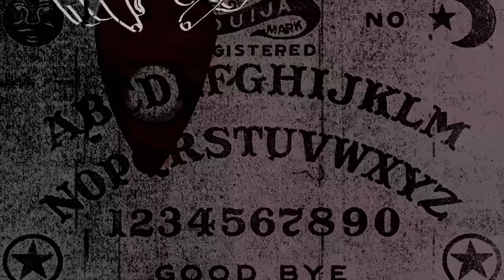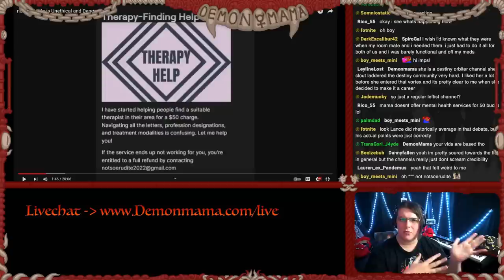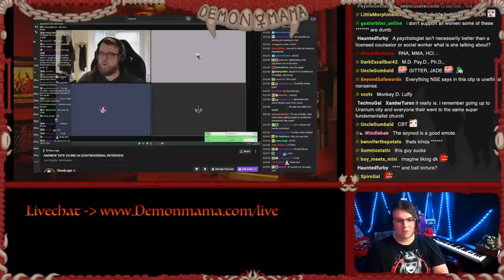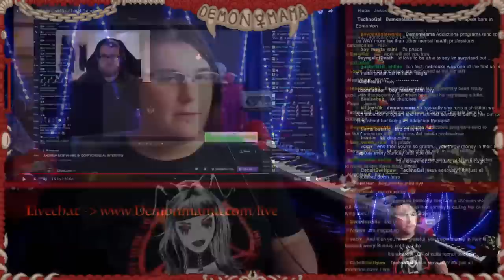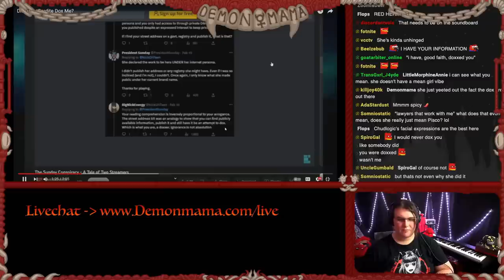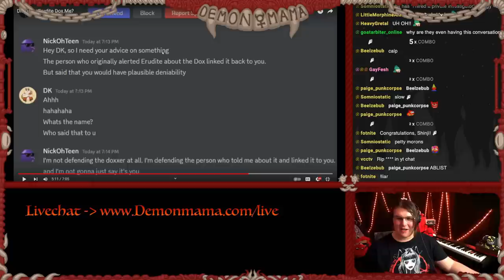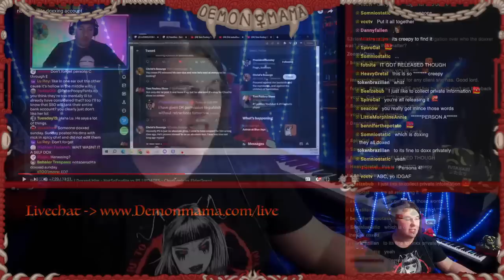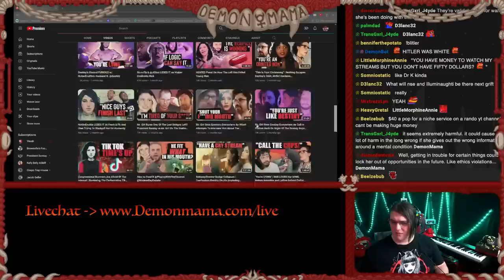NotSoErudite Works with DOXXER Against President Sunday